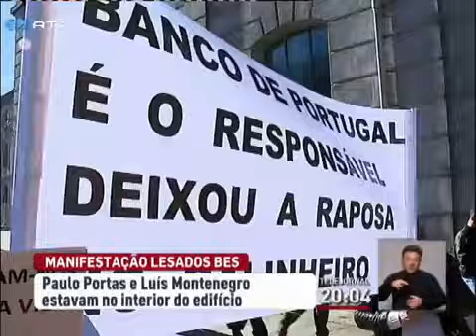Lesados do BES atrás de políticos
Os clientes lesados do BES andaram este sábado atrás do Presidente da República e do Governo. Perseguiram e protestaram primeiro contra Paulo Portas. Logo depois à chegada do Presidente da Republica a Esposende, os manifestantes tentaram derrubar as barreiras policiais. .